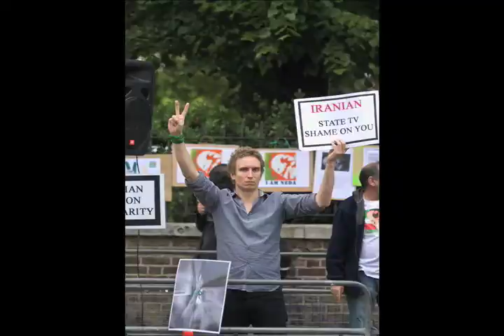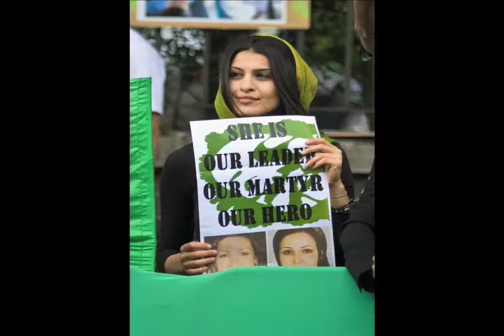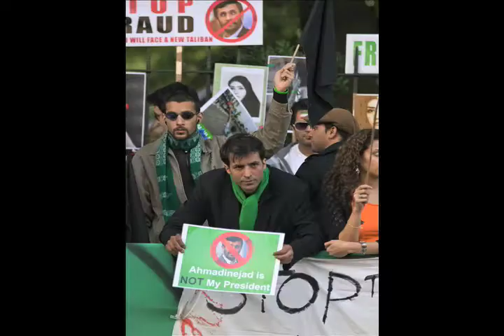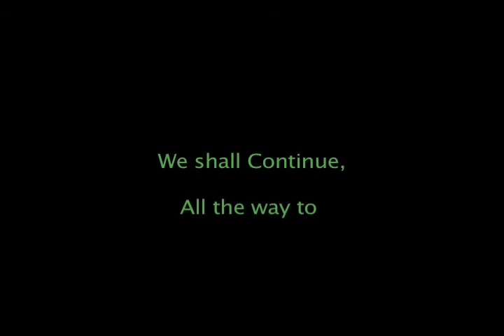London is with You.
A video made of a selection of pictures taken by Iman Nabavi on the recent demonstrations infront of Iran's Embassy at London.

A little bit of vison to ease your way through.